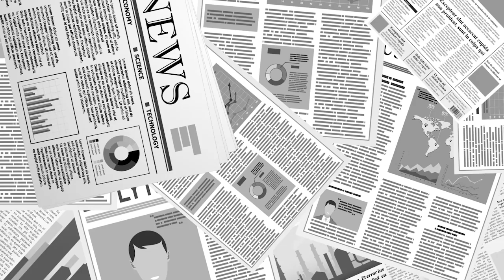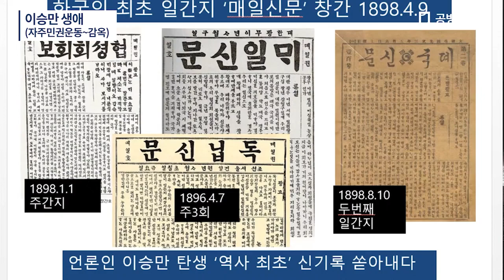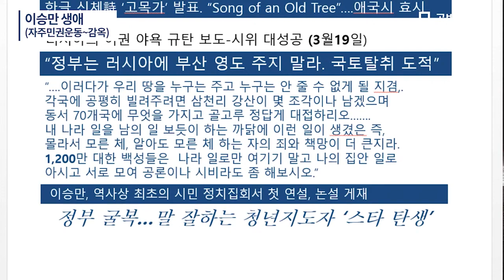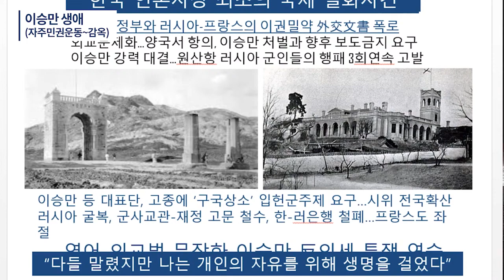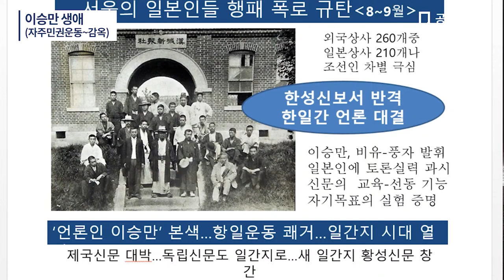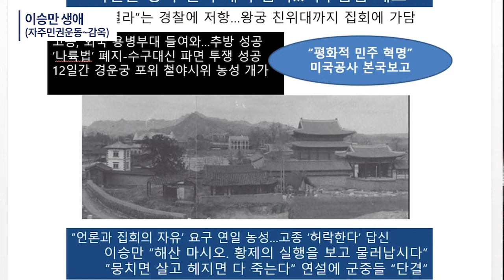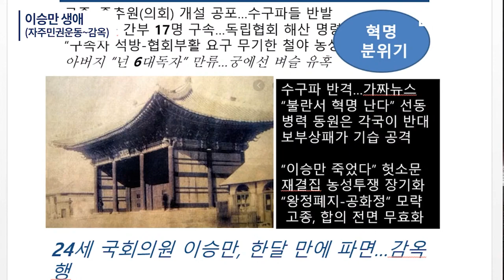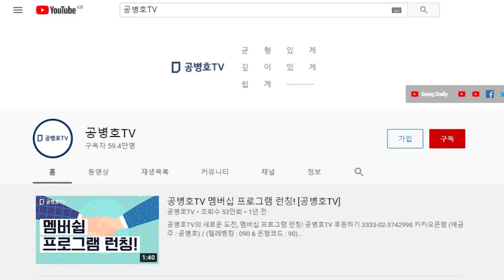인보길 역사강좌 2 / 이승만 생애 / (자주민권운동~감옥) [공병호TV]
Bitcoin : 3MTW849AkP2ftLeSK2teZHMmzLu7Z83s9U